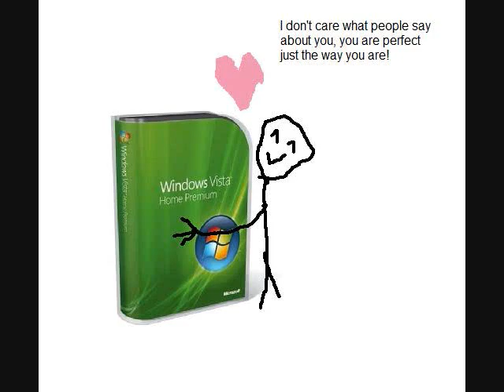new games are expensive